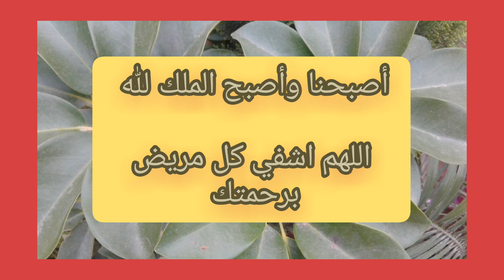أصبحنا وأصبح الملك لله. اللهم اشفي كل مريض برحمتك يا رب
دعاء اليوم :اللهـم اشفي كل مريض

برحمتك يا رب اشفي كل مريض
يارب العالمين اشفي مرضانا ومرضى المسلمين لا شفاء إلا شفاؤك